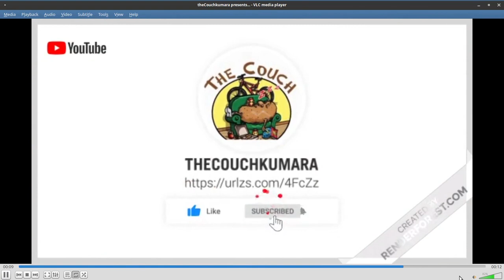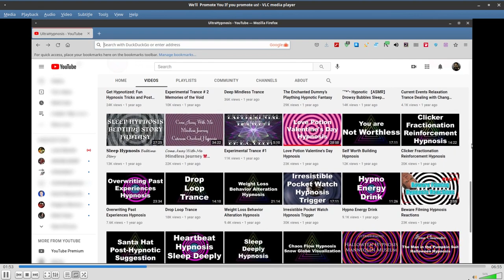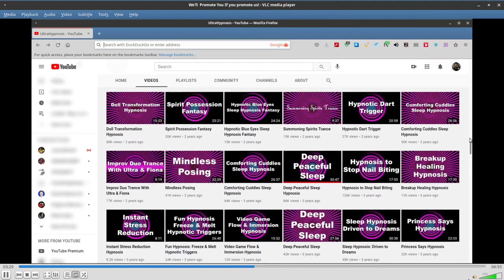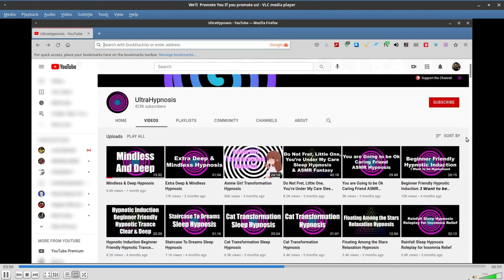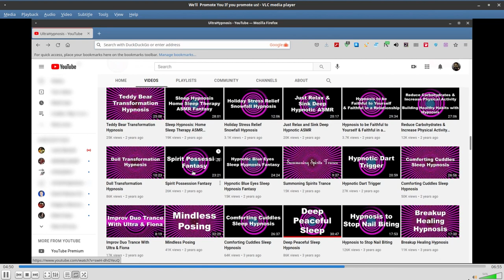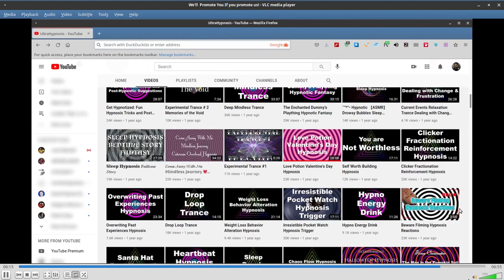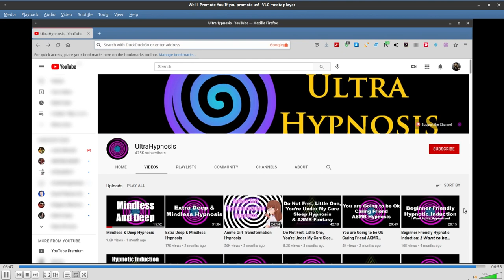ever dreamed of becoming a vampire? v1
Ever fantasized about becoming a vampire or werewolf? Ever wanted a solution to your anxiety,insomnia,or other problem and would try free hypnotizing videos?

For Pi'ana t.